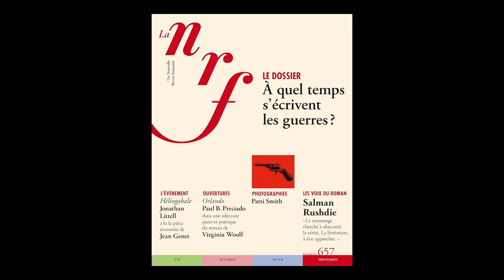Olivia Gesbert - NRF printemps 2024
Olivia Gesbert vous présente la "NRF printemps 2024" aux éditions Gallimard.